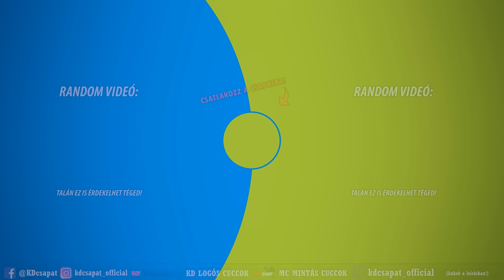A STREET HANGULAT VISSZATÉR!!! ⚽ FIFA 20 VOLTA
★ A szervereinket biztosítja a G-Portal. A linket használva 5% kedvezmény

★Szerezz játékokat olcsóbban G2A-ról, mi sokszor vásárolunk ott!